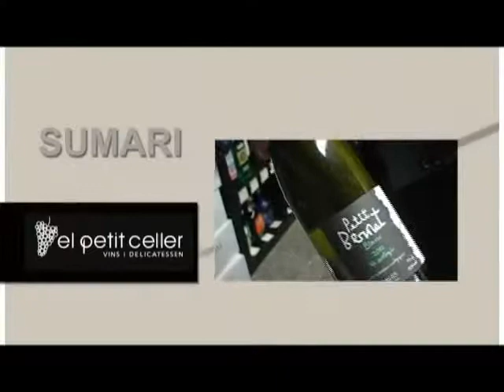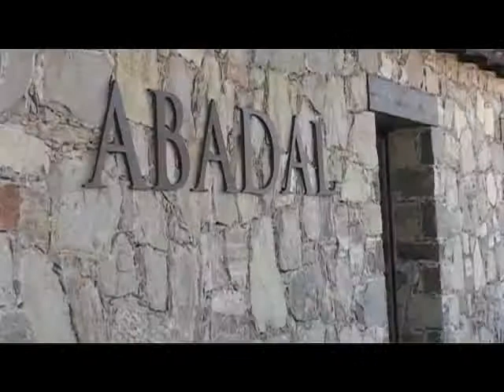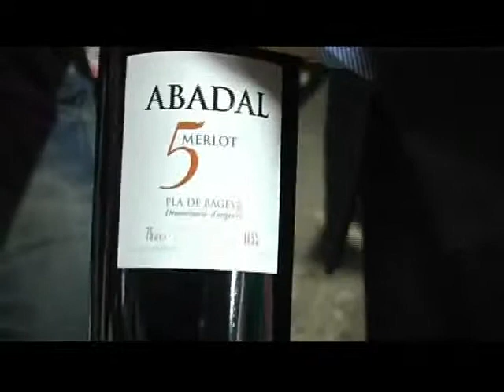El Petit Celler TV - Programa 39 - Abadal (1 de 3)